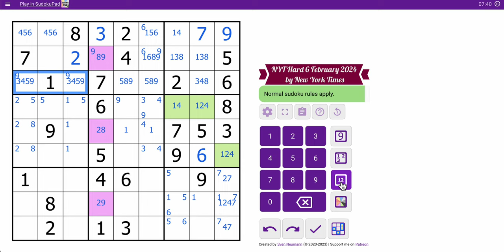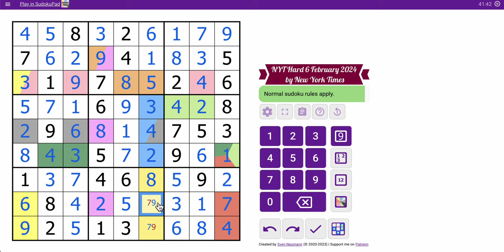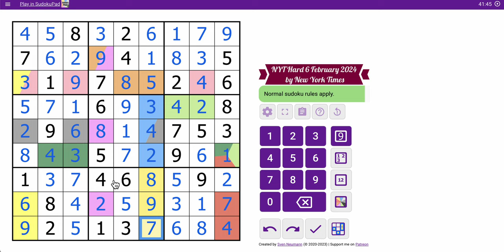sudokunyt 2024 02 06 hard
Wow, was this one annoying. Skip to 27:57 for the good stuff.